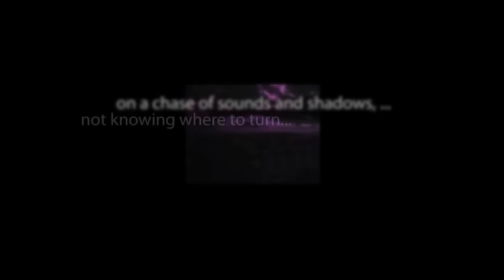CBS Radio Mystery Theater "The Blood-Red Ink" starring Fred Gwynne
An experienced cop grows bitter when he is overlooked for a promotion in favor of his partner.